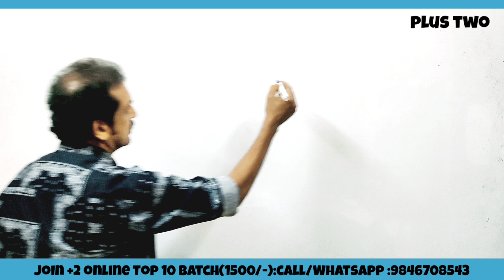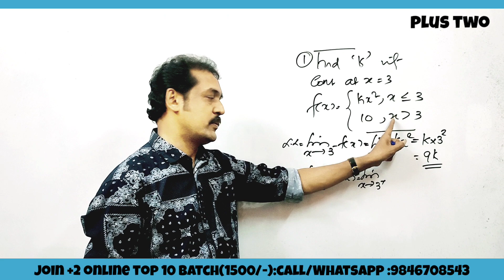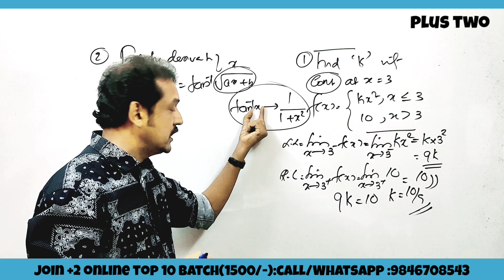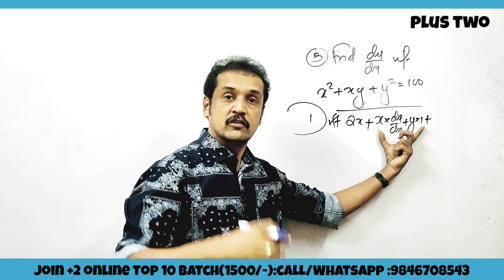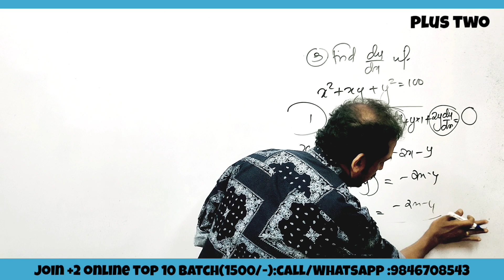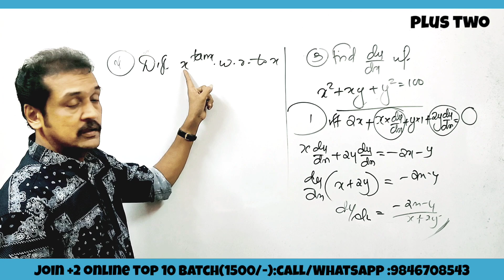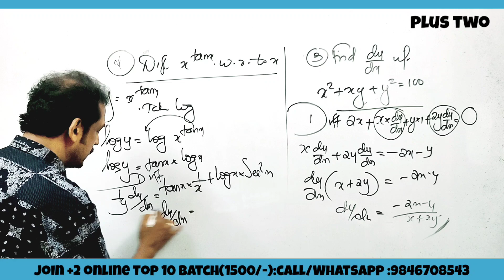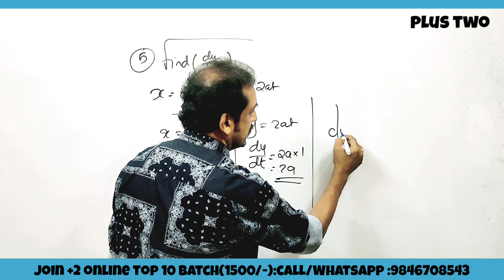+2 maths:Christmas exam sure questions ഉറപ്പായ അഞ്ച് ചോദ്യങ്ങൾ:18 marks